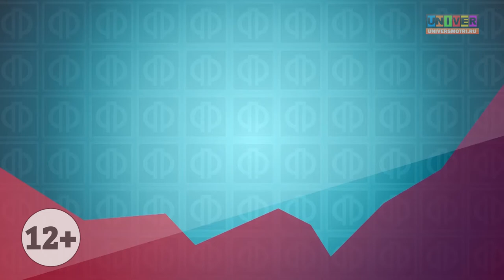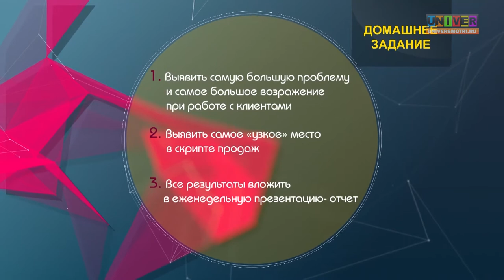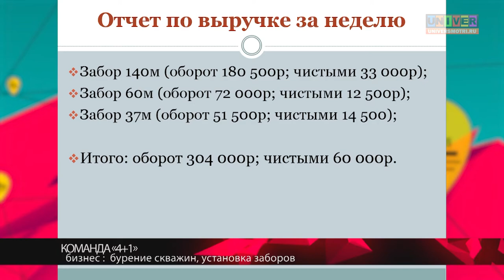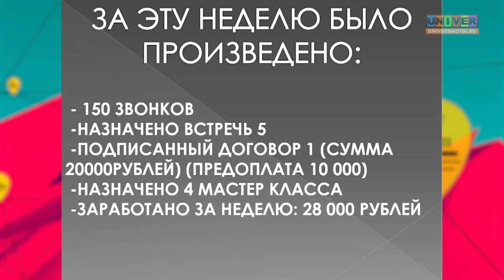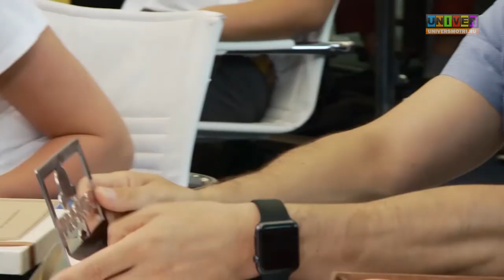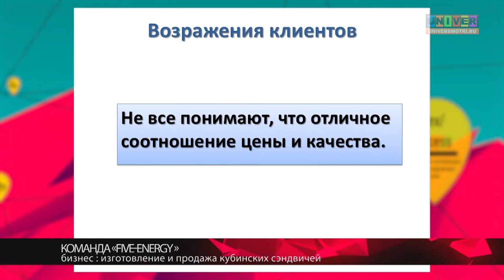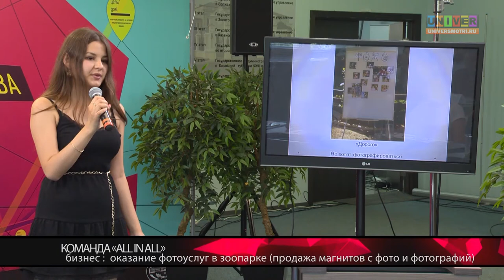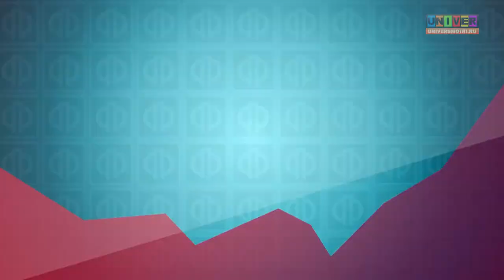Реалити-шоу. Фабрика предпринимательства Передача №9